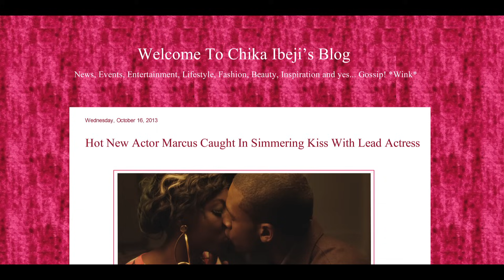Niyola - Toh Bad (Official Video)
Empire Mates Entertainment (E.M.E) is proud to present the musical video for Niyola's "Toh Bad", the first single off her currently untitled album. The song was produced by hitmaker extraordinaire Osc